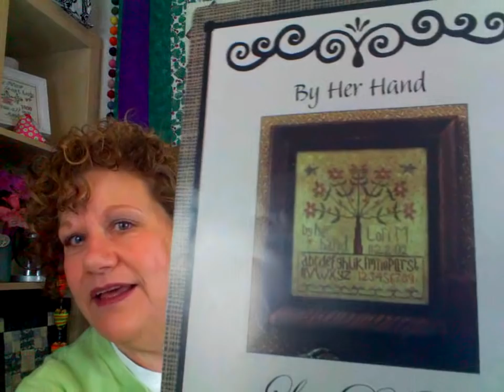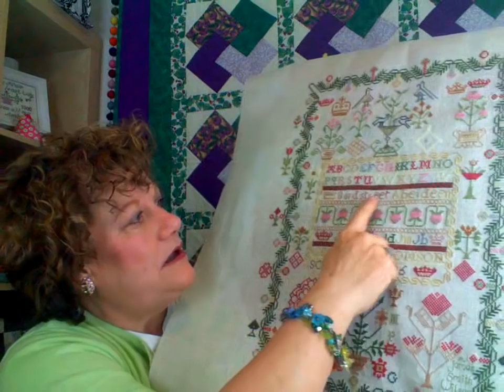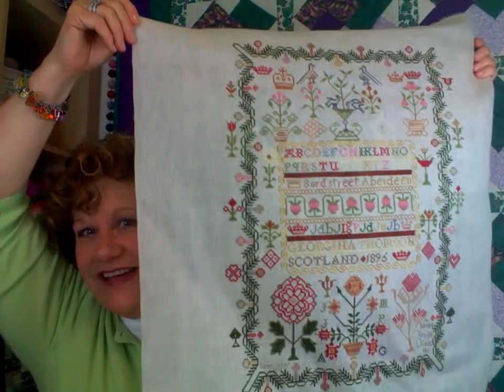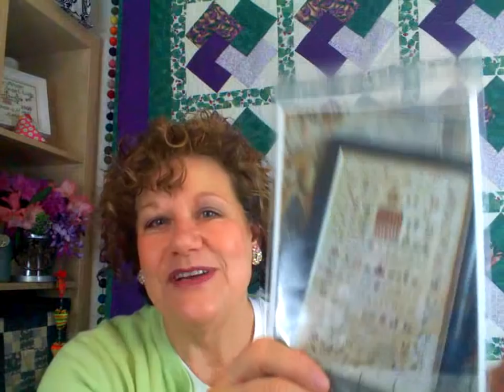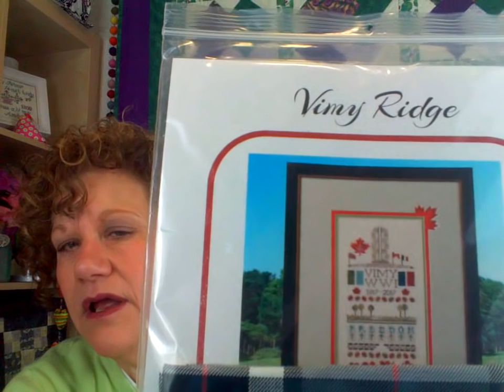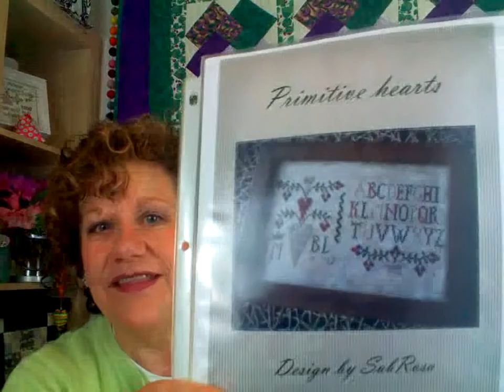In this installment, somehow, I end up talking about my underthings. Geesh, I gotta learn to edit.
Thanks kindly for stopping by and sharing my stitching and all the other things that pop into my head.  (If you want to skip past my story about underwear, just move along to the 15: 00-minute mark)

I mentioned my friend Joanne the Wedding Planner from Pittsburgh, PA.  You can find her here:

Stitching Lifestyle ~ Nerissa

Sub Rosa Design, cross stitch